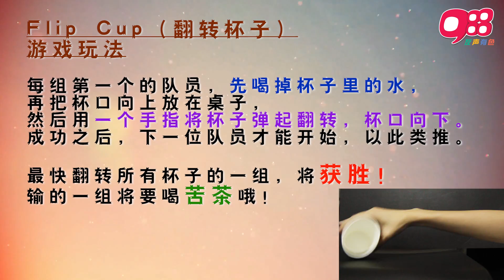988《音乐抢疯头》：Mr. 之谁最抢疯头！ （翻转杯子比赛）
988《音乐抢疯头》：Mr. 之谁最抢疯头！

Flip Cup（翻转杯子）游戏玩法：

每组第一位的队员，先喝掉杯子里的水，
再把杯口向上放在桌子，
然后用一个手指将杯子弹起翻转，杯口向下。
成功之后，下一位队员才能开始，以此类推。

最快翻转所有杯子的一组，将获胜！
输的一组将要喝苦茶哦！

988友声有色！